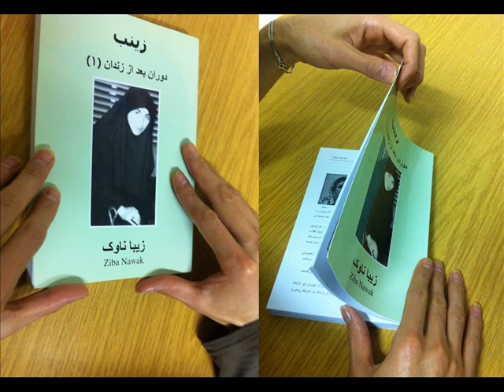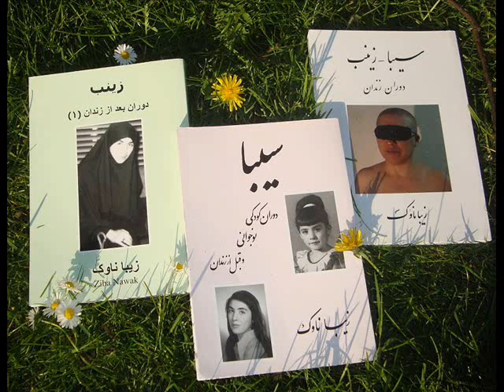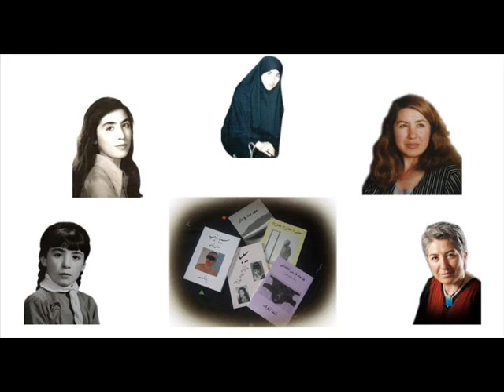زینب، دوران بعد از آزادی از زندان زیبا ناوک Part 23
این کلیپ قسمت بیست و سوم کتاب زینب دوران بعد از آزادی از زندان زیبا ناوک  می باشد